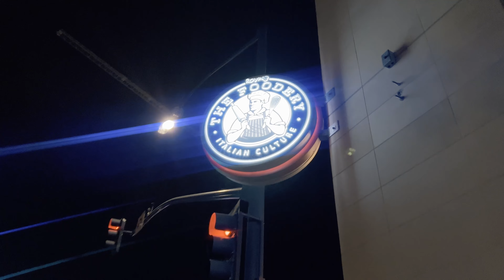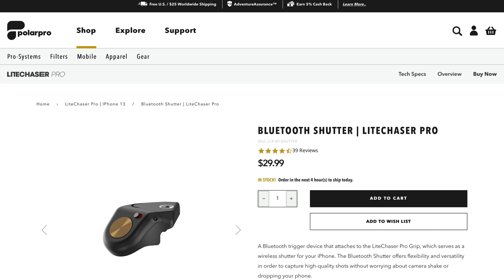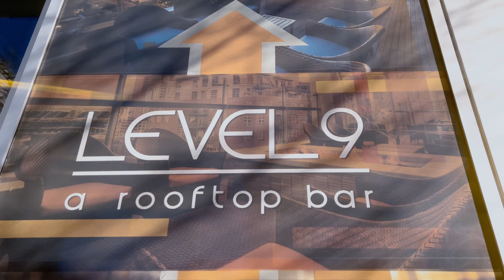Best Filmmaking Accessories for iPhone 13 Pro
The PolarPro LiteChaser Pro for the iPhone 13 Pro is hands down the best filmmaking rig to create cinematic content. What do you think of the footage? Check it out the PolarPro LiteChaser Pro
MAIN GEAR USED IN THIS VIDEO:
‣ Sony A7R V
‣ Sony 16-35mm GM Lens
‣ Sony ECM-B10 Mic
‣ NOMATIC x McKinnon Camera Bag 25L